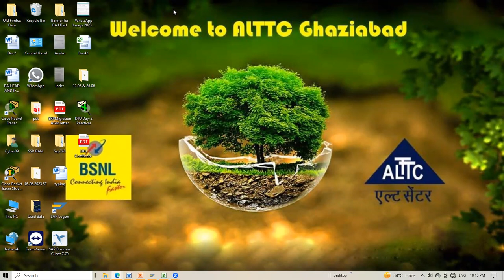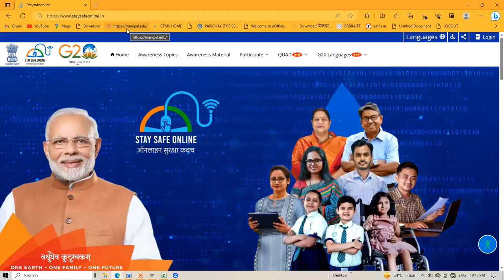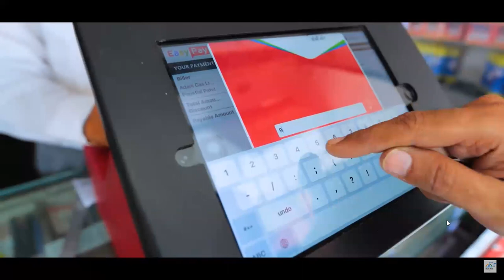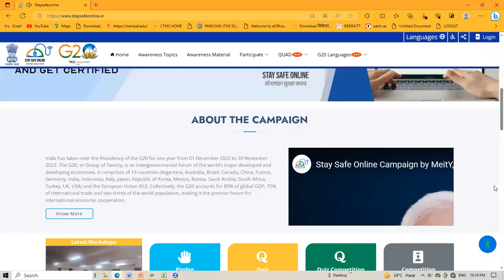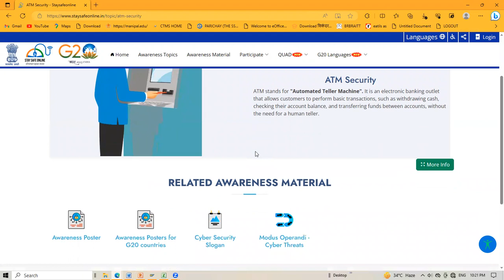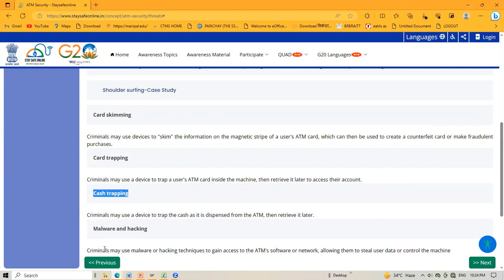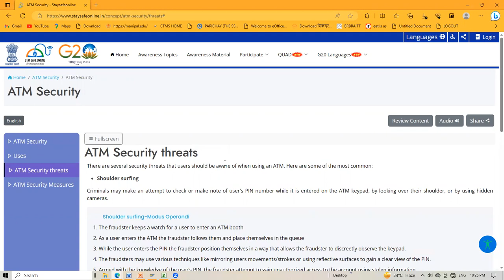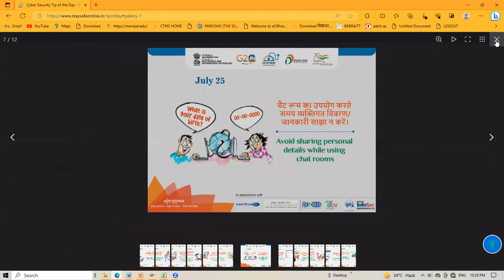Stay online Campaign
Safe, digital india, pm modi vision, BSNl, ALTTC,
cyber security
safe India slogan
tips for cyber security
cyber forensic
network security
kksdy
5G application and security